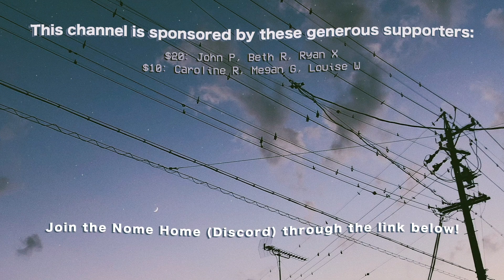People Help the People (a long overdue ukulele cover)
A cover of Birdy's cover of People Help the People by Cherry Ghost. It felt good to get my ukulele out again. 🎶(cover starts at 2:07)

✖︎equipment✖︎
◦ nikon D750
◦ nikon D5300